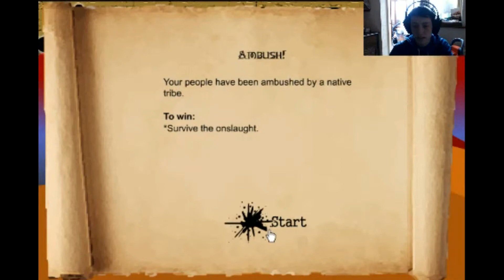stick war part 10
i heard he's a minecraft playing, sonic loving, brony faggot.
wait this isn't the comments section...